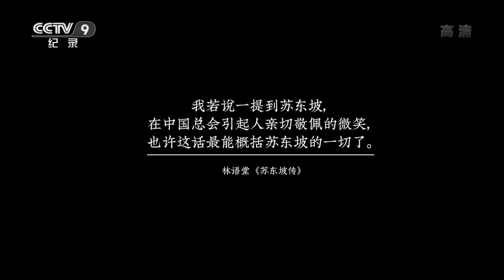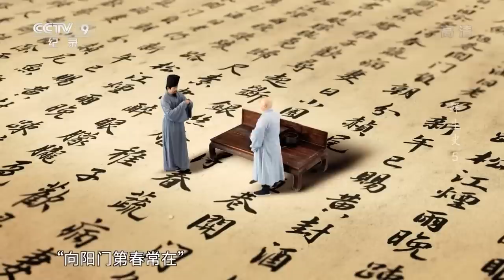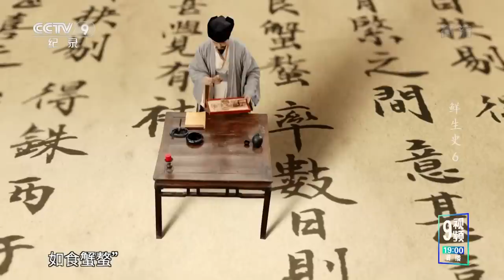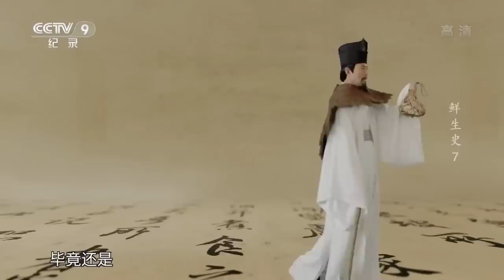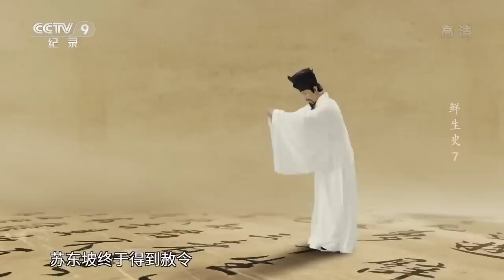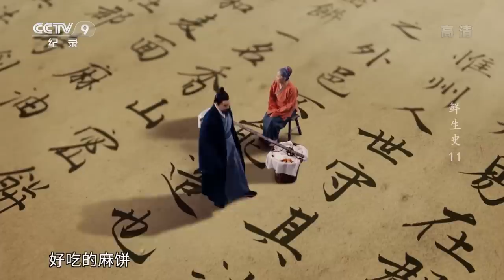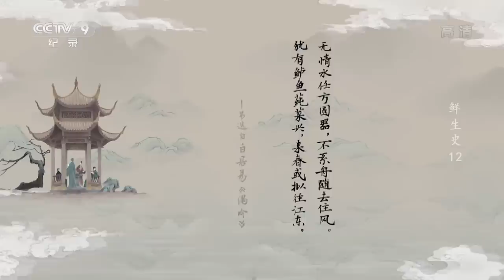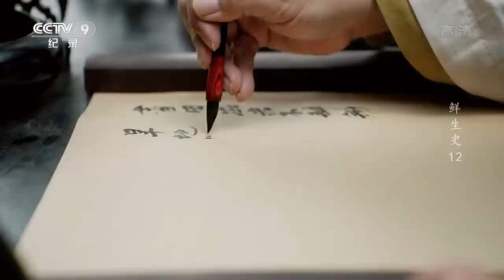东坡肘子 羊肉煲 生蚝泡酒？放弃对身材管理的挣扎吧 跟苏轼白居易一起畅谈美食【CCTV纪录】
■□节目简介■□
本片是一部关于美食名流先生们的趣味历史故事，以古往今来历史上为人熟知的文化大家为引，兼具演绎还原和当代视角记录，通过美食家们的经典“文人菜”展现出我国历史悠久的饮食文化。